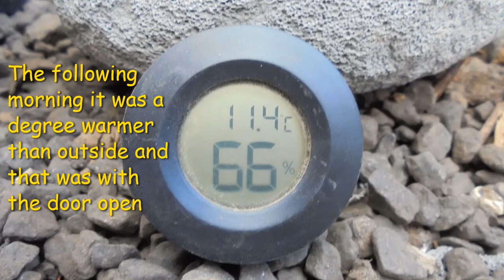Preparing Cacti for Winter 🌵🌵🌵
Getting ready to protect the more frost tender of the cacti before winter sets in 🙂

Appologies if it wasn't @CactusCaffeine who had the idea of the polystyrene cups but I couldn't remember where I'd seen it 🙄😁

Music | Waltz in low light - Nat Keefe